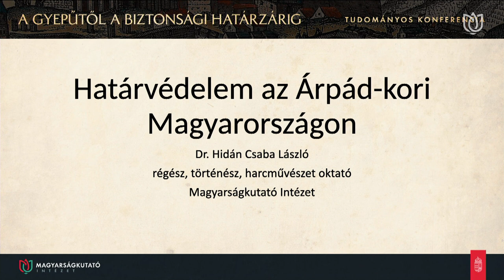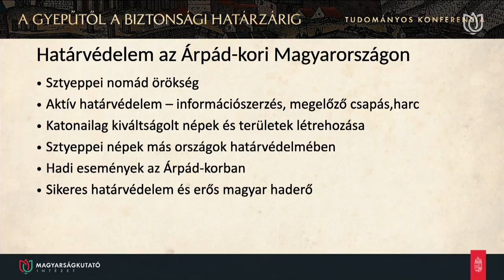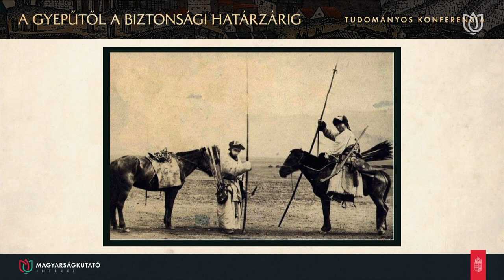🏹⛓ Hidán Csaba: Felderítők, határőrök a magyar középkorban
Hidán Csaba „Felderítők, határőrök a magyar középkorban” című előadásában a magyar határvédelem korabeli sajátosságait néhány sikeres hadjáraton keresztül mutatta be. Vezető kutatónk elmondta: a gyepű sztyeppei örökség volt a magyar határvédelemben, valamint katonailag kiváltságolt népelemek és körzetek létesítését is jelentette.
Kiemelte:
SZINTÉN KÖZÉP-ÁZSIAI ÖRÖKSÉGÜNK AZ AKTÍV FELDERÍTÉS A KÉSŐBBI ÁRPÁD-KORI MAGYARORSZÁGON.